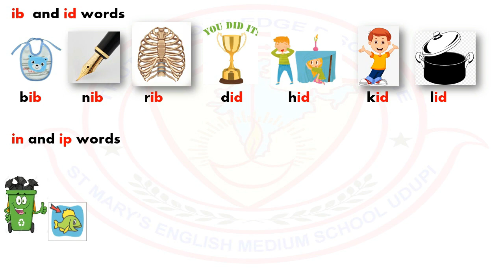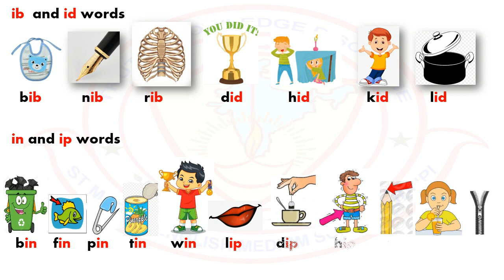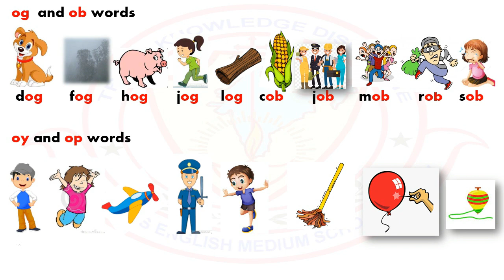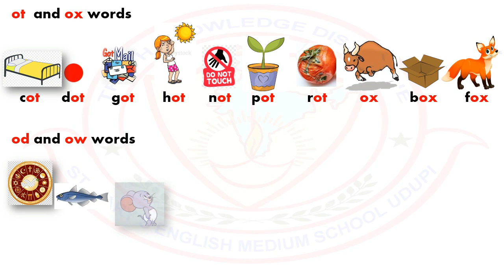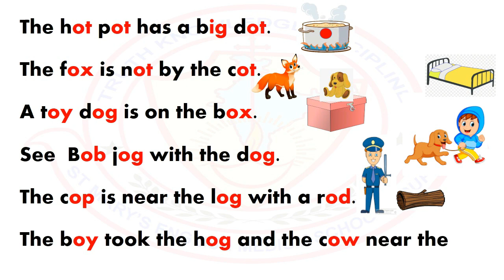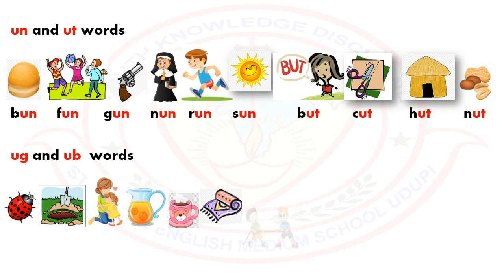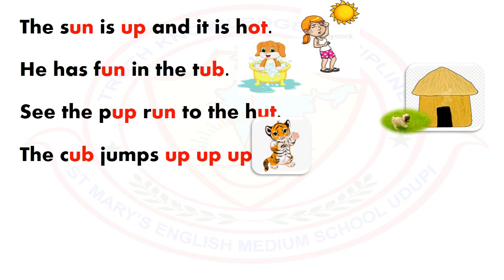CLASS - 1 ENGLISH - THREE LETTER WORDS - DAY 18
Continuation of three letter words with sounds.